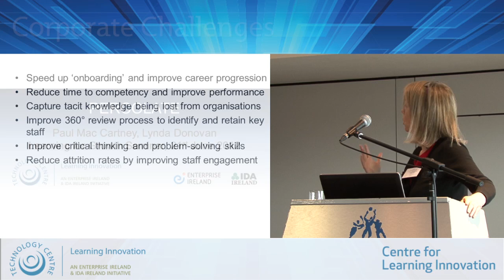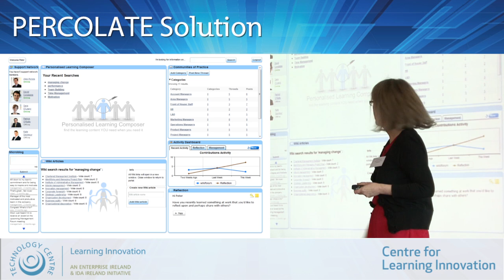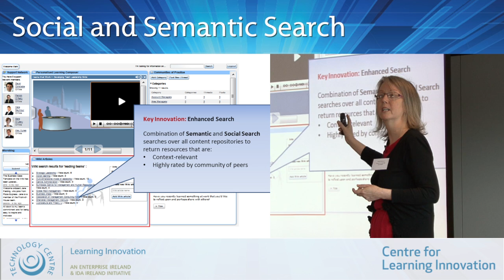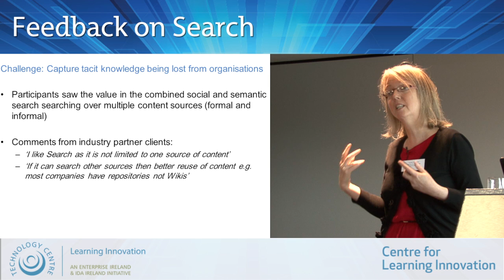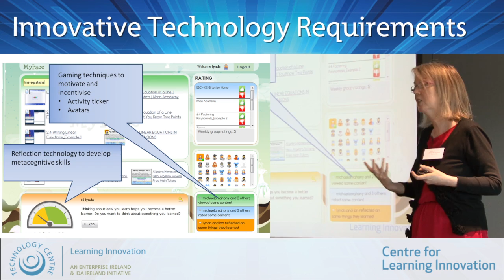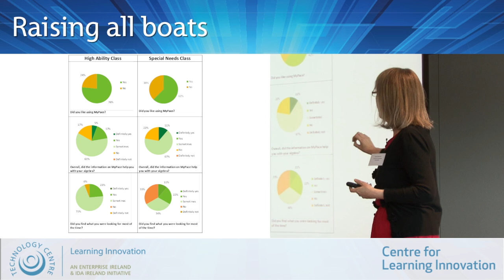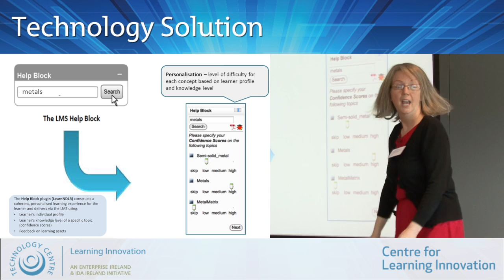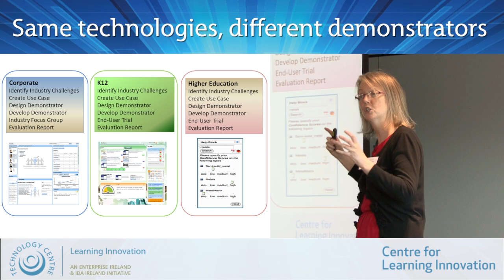PERCOLATE Demonstrators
Lynda Donovan, Pedagogical Lead at the Centre for Learning Innovation gives a presentation at the 'Learning for Growth' seminar. Lynda's presentation covers the work of the PERCOLATE project, describing the three demonstrator systems developed over the course of the year long project and the results of the real world evaluations carried out.